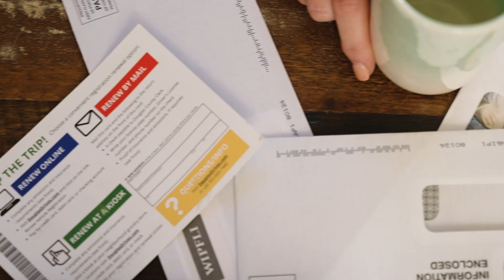Heidi For Governor - Colorado Kitchen Table